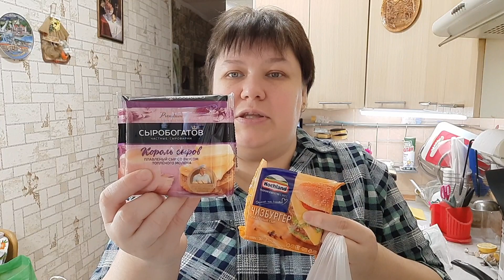Я КАК МАТРОС СКУПИЛА ФСЁ 💰💰💰 СУПЕР САЛАТ ОТ МЕНЯ ДЛЯ ПП 🥗🥗🥗 РЕШИЛА РАССЛАБИТЬСЯ